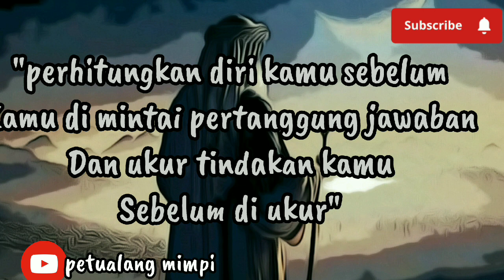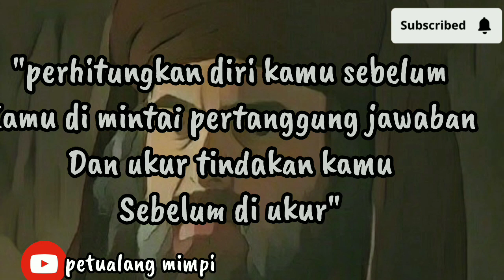kumpulan kata-kata bijak umar bin khattab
Jangan tertipu oleh ucapan seorang pria, sesungguhnya pria sejati adalah mereka yang selalu memenuhi amanah dan menahan diri dari mencela kehormatan orang lain.

Bila kau cemas dan gelisah akan sesuatu, masuklah ke dalamnya. Sebab, ketakutan menghadapinya lebih mengganggu daripada sesuatu yang kau takuti sendiri.

Jangan menunda pekerjaan hari ini sampai besok, jangan sampai pekerjaan menumpuk dan kamu tidak akan mencapai apa-apa.

Ketika niat seseorang tulus, Tuhan akan mencukupi kebutuhannya, melindunginya, dan membimbingnya dalam berurusan dengan orang-orang.

Dia yang tidak hidup sesuai dengan keyakinannya mulai percaya dengan cara hidupnya.

Melakukan kebaikan untuk kebaikan yang dilakukan kepadamu hanyalah balasan, sedangkan berbuat baik untuk kejahatan yang dilakukan kepadamu adalah kebajikan yang luar biasa.

Perhitungkan diri kamu sebelum kamu dimintai pertanggungjawaban dan ukur tindakan kamu sebelum diukur.

Jangan menjadi sarjana yang sombong karena gelar tidak bisa hidup dengan kesombongan.

Kematian adalah guru yang cukup, keyakinan yang benar adalah kekayaan yang cukup, ibadah adalah tindakan yang cukup.